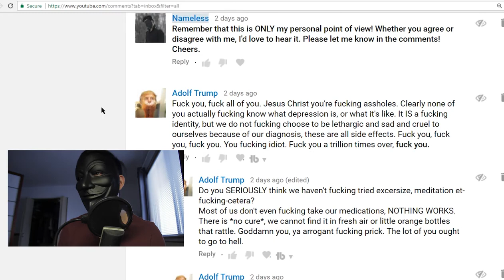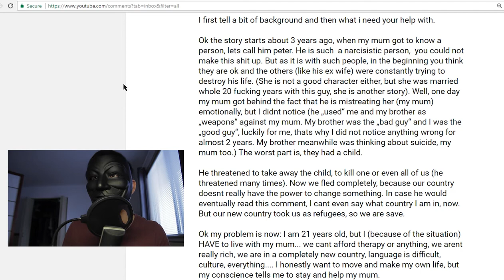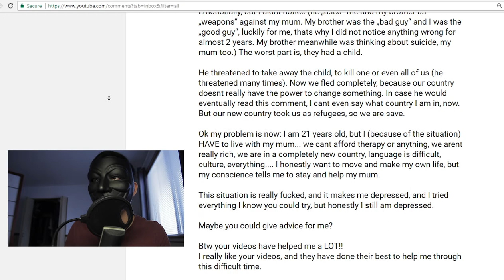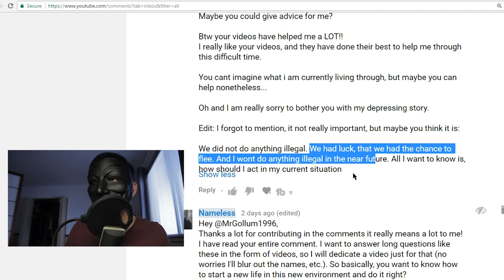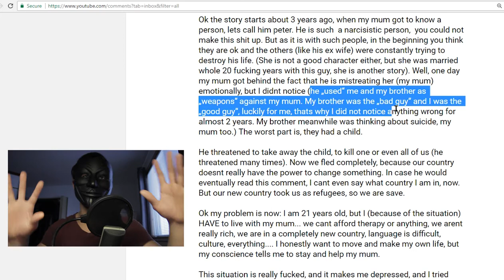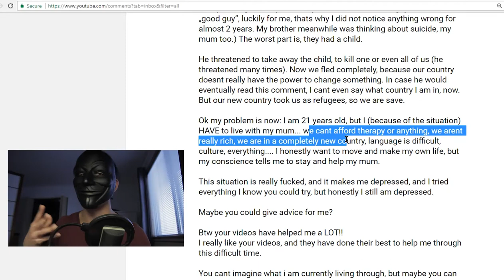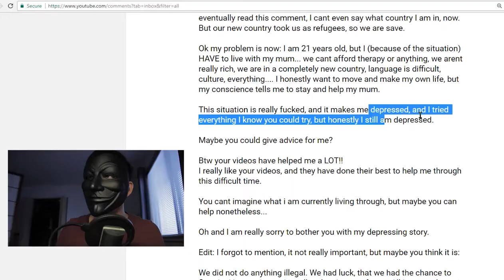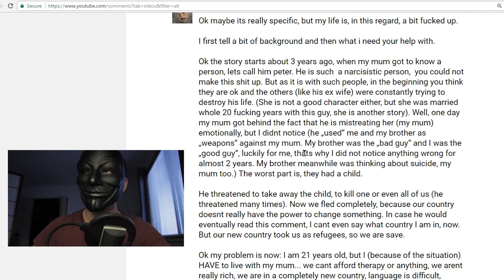Leaving A Narcissist For Good | A Detailed Analysis + How To Start A New Life In A New Environment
Feeling Lost?

Leaving a narcissist for good. The narcissist's greatest fear is to be left alone, because no one will feed his or her ego. You might think of ways to manipulate the narcissist in your life or to make his life worse. Though, I believe that revenge is not the answer. Here's a story taken from one of your comments of someone who successfully ran away from a narcissist to start over a new life. Well done on his part!

Sometimes, it will be necessary to completely relocate away from this toxic person, especially if they are obsessed with you and their sense of self is derived from you. Run. Run as far as you can.

I wish to thank Cryo Chamber for giving me permission to use the music under their record label.

MY TOP 5 FAVORITE BOOKS

MY OFFICIAL BOOK LIST:
Shadow Work (Uncovering Your "Darker" Self)